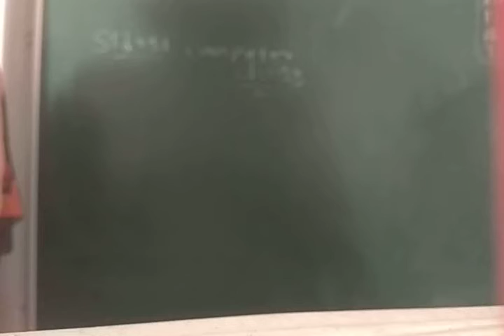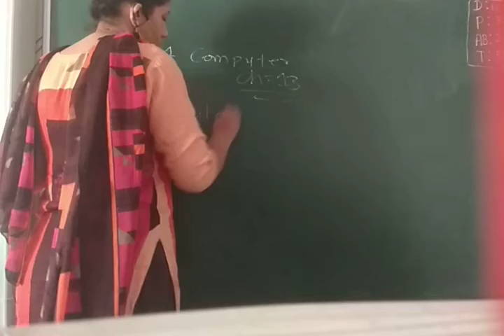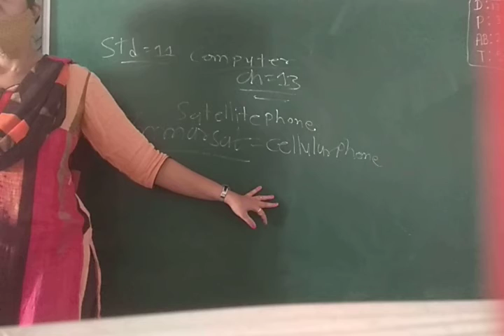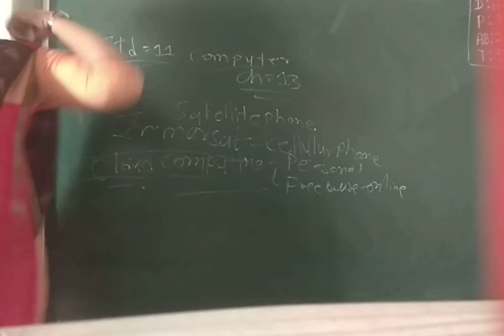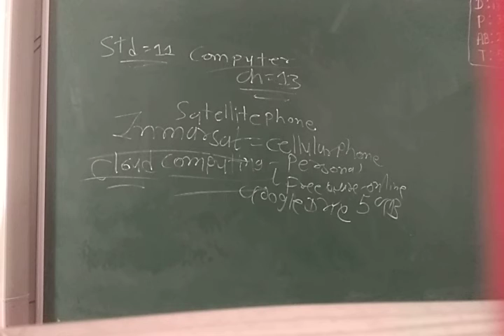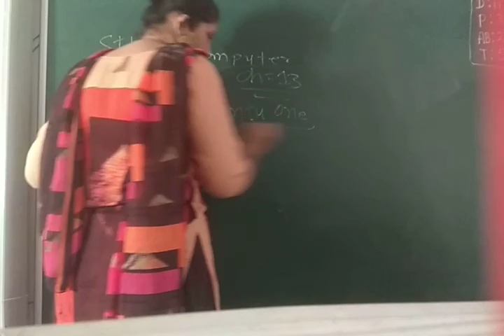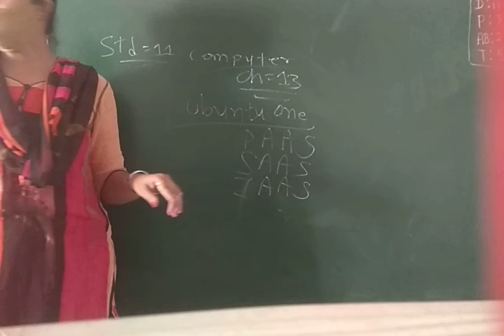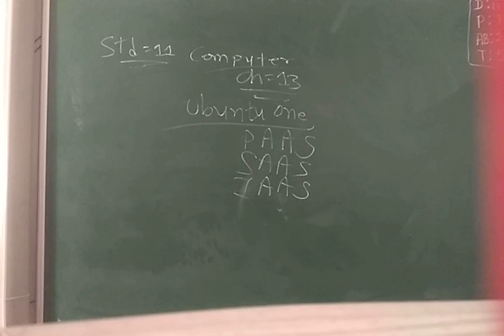GUJ MED STD 11 COM SUB COMP CH 13 P 2